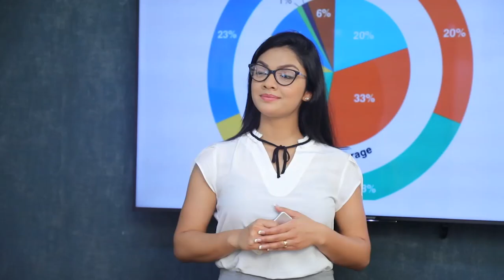ගෝඨාභය ගේ ආණ්ඩුවෙන් තමයි මුහුදු තීරය පුරවන්න පුද්ගලික ආයතනයකට දීල තියෙන්නේ | Breaking.lk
ගෝඨාභය ගේ ආණ්ඩුවෙන් තමයි මුහුදු තීරය පුරවන්න පුද්ගලික ආයතනයකට දීල තියෙන්නේ